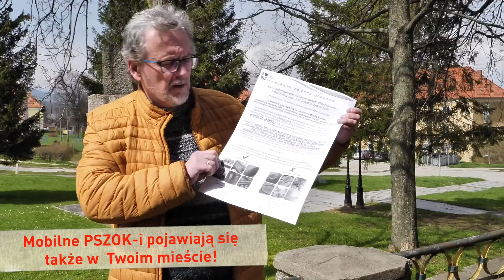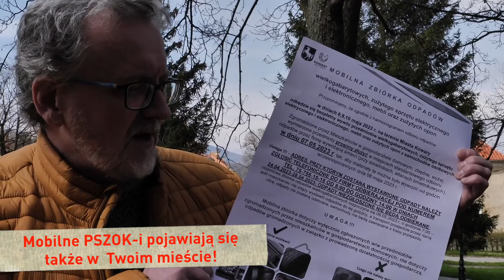ŚMIECIO-VLOG o odpadach niebezpiecznych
Prezentujemy ŚMIECIO-VLOG o odpadach niebezpiecznych.

Jak zagospodarować zużyte baterie czy oleje?
Czego nie wolno wyrzucać do odpadów zmieszanych?
Co zrobić ze styropianem?

Na takie inne pytania odpowiadamy w tym materiale.